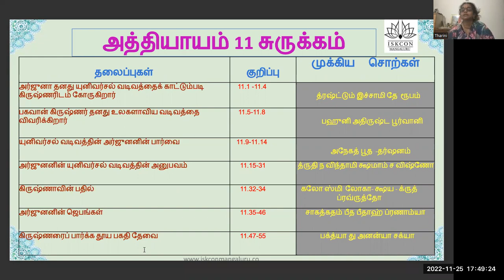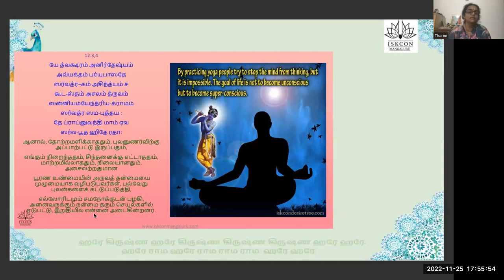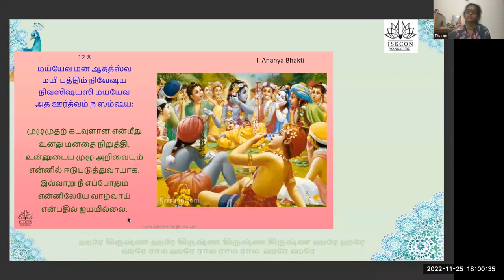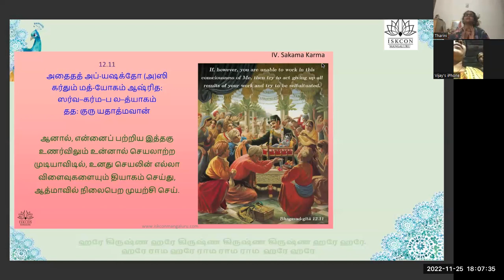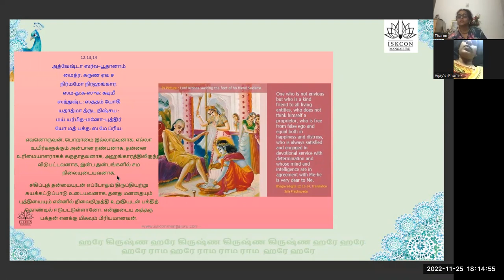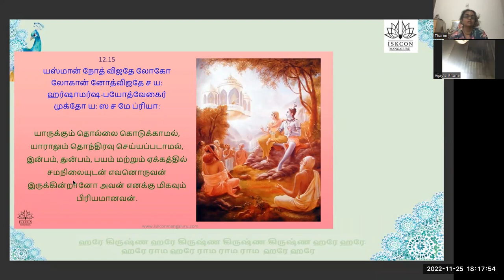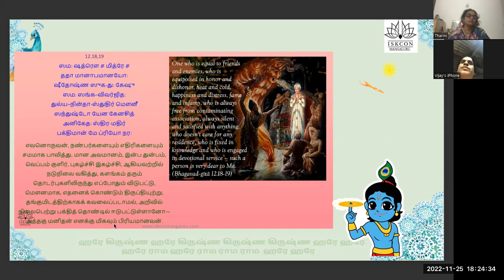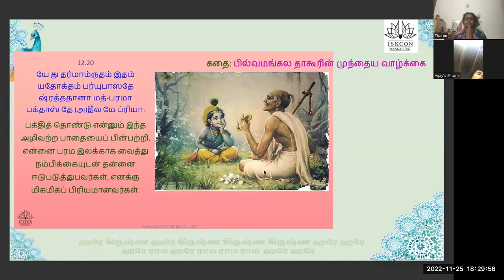BG 18 days Batch 30 Tam 7pm Chapter 12, by Tharini Mathaji